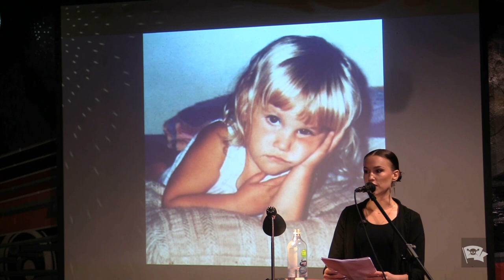Lindsey Alderman | IS A BIG ROCK WEIRD? | The VAMP Nonfiction Showcase | April 2024